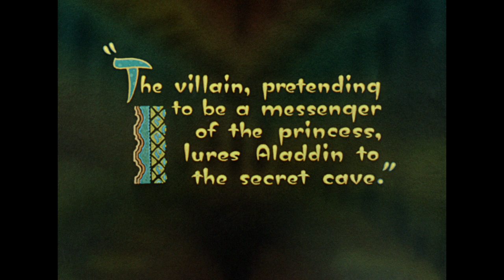Open HD | Popeye the Sailor | Warner Archive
Popeye the Sailor (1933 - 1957)

Prepare for 17 newly adventures featuring our favorite spinach-eating sailor man and his lovely leading lady, Olive Oyl. This set finishes out Popeye's second decade of screen stardom with cartoons originally released to movie theaters in 1948 and 1949. Providing more globe-trotting and time-traveling adventures, the cartoons have been restored to look their lavish best utilizing the techniques of three classic color systems.

The Polacolor process was a short-lived 3-strip technique designed to be an alternative to Technicolor®. The studio gave it a try on a group of cartoons produced during this period, and the results are particularly striking - with fresh restorations that now show their proper, vibrant hues.

In these cartoons, Popeye and Olive travel back to prehistoric times, ancient Greece and the Sherwood Forest. They visit Plymouth Rock and the Old West, then battle assorted baddies in the Egyptian desert, the freezing Arctic and the Ozarks. Of course, Bluto is back as Popeye's number-one nemesis, tackling the sailor man as a rival lumberjack, a fanatic flying ace and a lecherous vaudeville hypnotist.

But that's not all. Popeye also has his fists full with a pair of pet dogs, irritating houseflies and a quartet of spinach-hating, sound-alike nephews. He ultimately meets his match when Olive decides to throw her hat in the ring and makes a run for U.S. president!

Hilarious sight gags, gorgeous cartoon art and more action-packed goodness from the golden age of animation: Popeye the Sailor: The 1940s, Volume 3 will leave you rooting - and toot-tooting - for more!

Directed By Dave Fleischer, Dan Gordon, I. Sparber
Starring William "Billy" Costello, Jack Mercer, Bonnie Poe